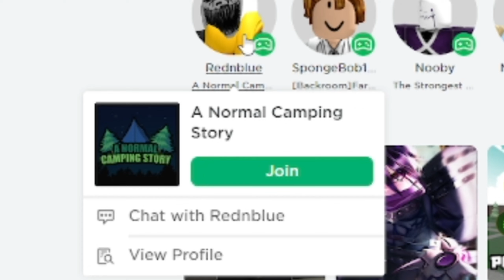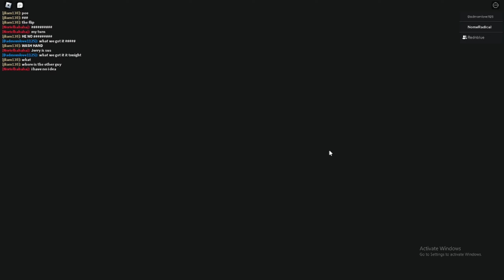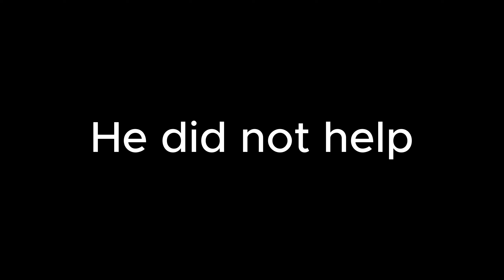Just A Normal Roblox Camping Story.. w/ RednBlue